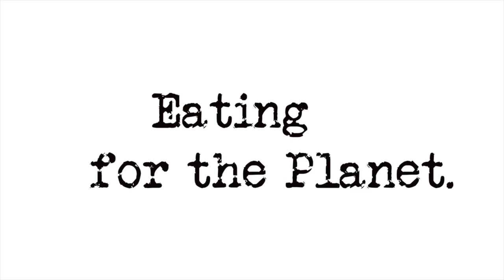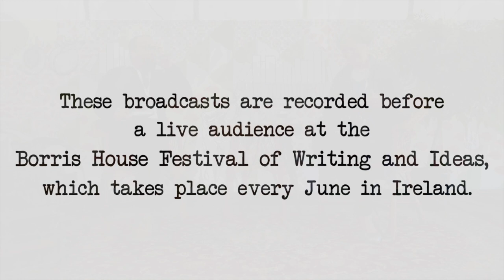Dan Saladino & Isabel Hilton: Eating for the Planet.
EATING FOR THE PLANET:
Dan Saladino (Eating to Extinction) talks to Isabel Hilton about the world’s most endangered foods
- from a red coloured rice in China and a mucus- dripping maize plant in Mexico. Can food diversity help us save the planet?